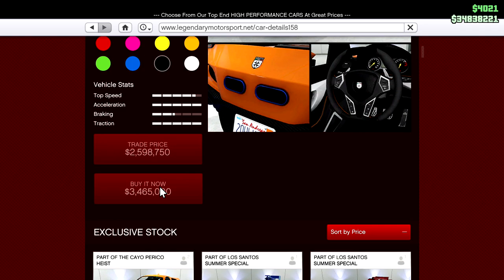GTA 5 - ITALI RSX Customization (Cayo Perico Heist DLC Vehicle)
Full customization of the new GTA 5 online Grotti Itali RSX vehicle from the Cayo Perico Heist DLC update.

If you enjoyed, consider leaving a LIKE on the video to help the channel grow!